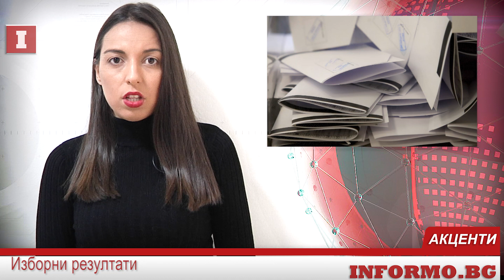Акценти от деня (05.04.2021)